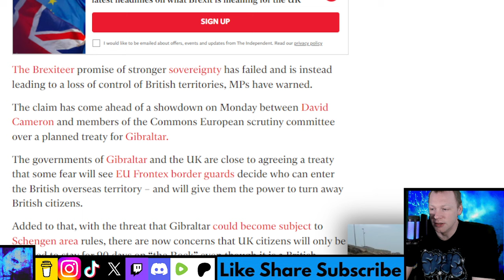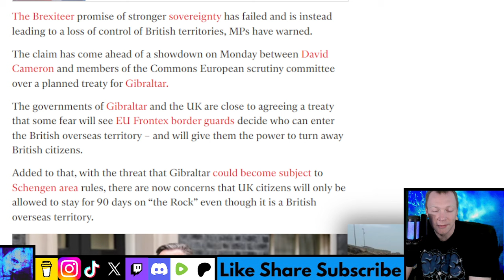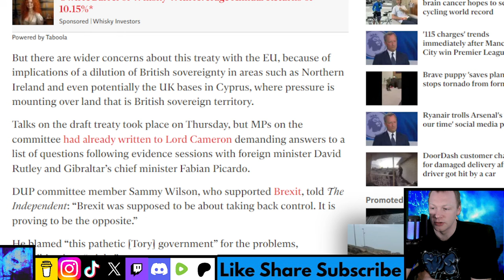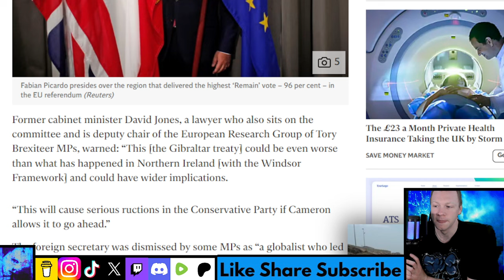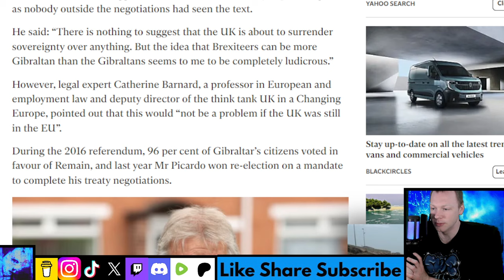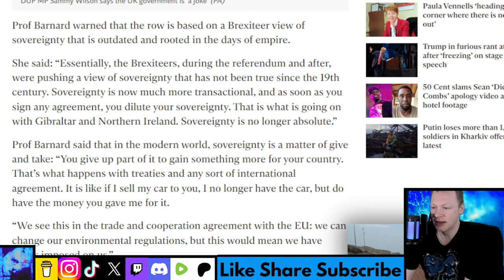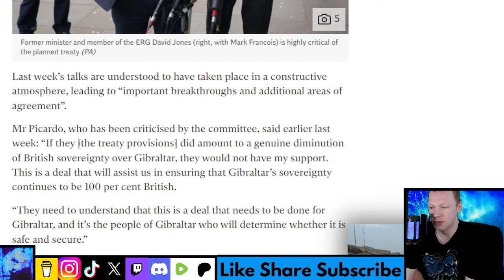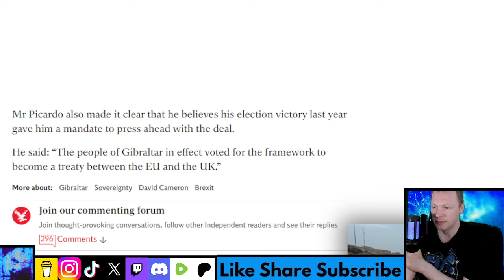Brexit row erupts over control of Gibraltar’s border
David Cameron is set for a showdown with MPs on Monday over treaty for Gibraltar amid criticism that promise to ‘take back control’ has failed.

The Brexiteer promise of stronger sovereignty has failed and is instead leading to a loss of control of British territories, MPs have warned.
The claim has come ahead of a showdown on Monday between David Cameron and members of the Commons European scrutiny committee over a planned treaty for Gibraltar. The governments of Gibraltar and the UK are close to agreeing a treaty that some fear will see EU Frontex border guards decide who can enter the British overseas territory – and will give them the power to turn away British citizens. Added to that, with the threat that Gibraltar could become subject to Schengen area rules, there are now concerns that UK citizens will only be allowed to stay for 90 days on “the Rock” even though it is a British overseas territory.

Gibraltar has been a British territory since it was handed to the UK in the Treaty of Utrecht in 1713, part of a series of agreements that ended the war of the Spanish succession. Spain, though, has long disputed the land on which the RAF Gibraltar air force station is situated, claiming it was part of an illegal landgrab by the British in the 19th century. Spain has been pushing to regain control of the territory for decades.

Timestamp:
0:00 Intro
0:21 Headline
0:41 First thoughts
2:07 Read
11:14 Final thoughts
13:00 What do you think?